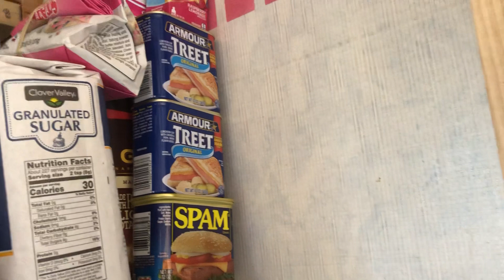Oysters Now, SPAM Later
More desert cabin survival lifestyle￼￼. I made a trip into LA, got a good deal on spam and picked up a couple oysters.￼